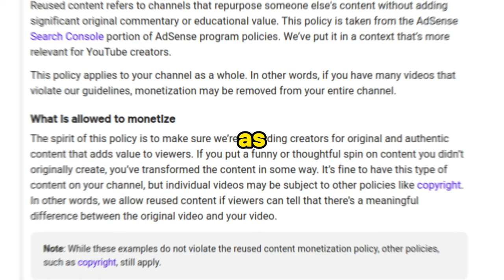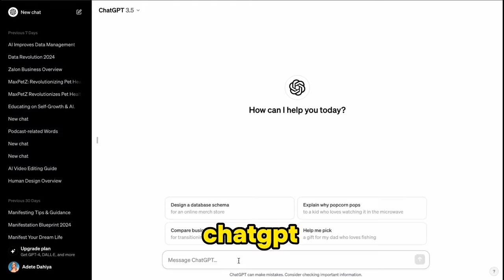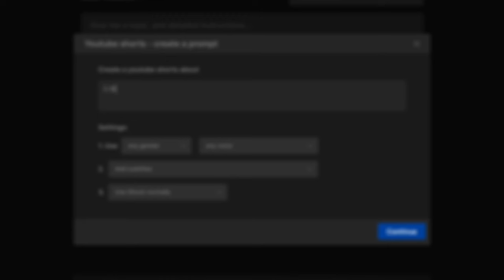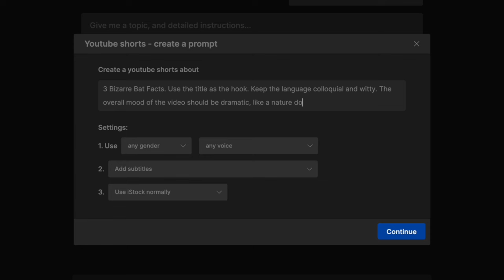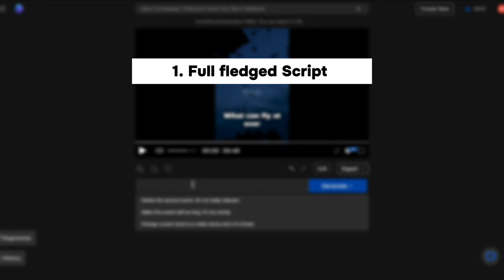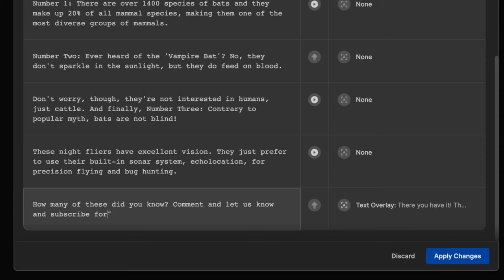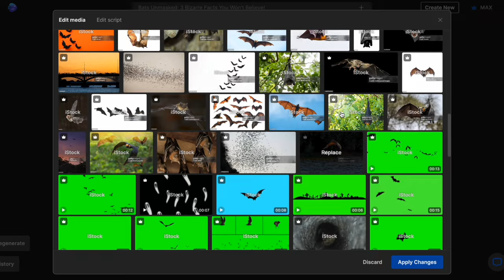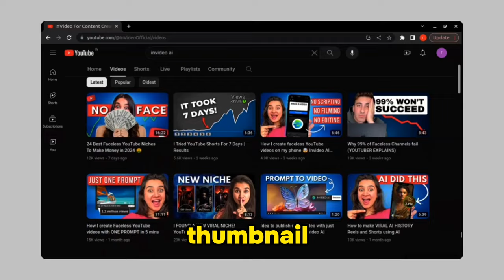I found the EASIEST niche to BLOW UP on YouTube Short 🤯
Learn about the new AI model to generate full-fledged videos from a text prompt.

Prompt format:
Make a (length) video on (topic). Use the title as the hook. The video should include (specifics for video creation e.g. examples, points, storytelling etc). Keep the language (tonality). Make sure the script is crisp. The overall mood of the video should be (explain mood). The pacing of the video needs to be fast and it needs to have a lot of stock media. The music needs to be (pace) and (mood). The aim of the video is to (what you want the video to accomplish). The voiceover should be a (male/female) (accent) with a  (dynamic/fast/slow) pacing and use (simple/sophisticated/casual) word style.

If you want to blow up on Instagram and YouTube then you have to start creating videos like these as soon as possible because these are in a niche that is not yet saturated and therefore have massive potential for you to go viral. The niche I’m talking about is animal facts and the videos here are all AI generated with simple footage, basic editing and an AI voiceover.

So today, I’m going to show you a very easy way to create similar reels and shorts using one single AI tool, so  you can make the most of this opportunity and blow up on Shorts and Reels without spending hours trying to script, record and edit your videos.

Want to learn more about how you can grow and monetize a Faceless YouTube channel?  Check out this playlist next:

InVideo is the world’s most intuitive video creation platform. Whether you’re a seasoned pro or just getting started on your first video, InVideo will allow you turn your ideas into stunning videos in a matter of minutes, even if you've never edited a video before!

Join 10M+ video creators and marketers across 150+ countries- sign up for a free account today